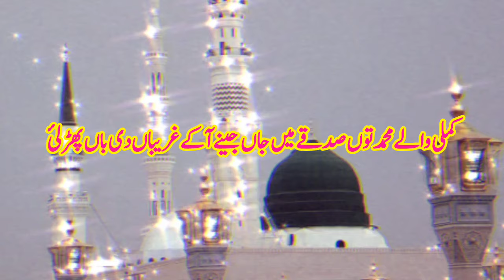Kamli Wale Muhammad To Sadke Mein Jaan|| Lyrics Urdu || New Naat by Hasaan voice1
Kamle Wale
Beautiful Naat

your Queries;

kamli wale muhammad to sadke mein jaan remix
kamli wale muhammad to sadke mein ja
kamli wale muhammad to sadke mein jaan naat
kamli wale muhammad to sadke mein jaan slowed and reverb
kamli wale muhammad to sadke mein jaan lyrics
kamli wale muhammad to sadke mein jaan bass boosted
kamli wale muhammad to sadke mein jaan farhan ali qadri
kamli wale muhammad to sadke mein jaan remix slowed and reverb
sufi kalam, kamli wale muhammad to sadke mein jaan nusrat fateh ali khan best qawwali24
best qawwali
qawali nusrat fateh ali khan
punjabi naat sharif, naat lyrics
kamli wale muhammad lyrics, kamli wale
ramzan naat, beautiful voice
 new naat 2024, naat 2024
muhammad, new naat sharif, lyrics naat